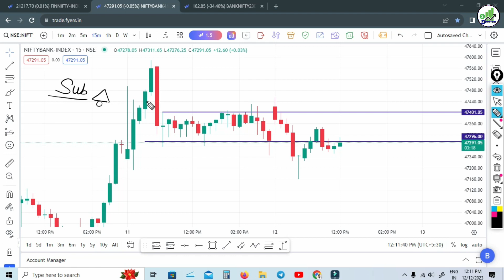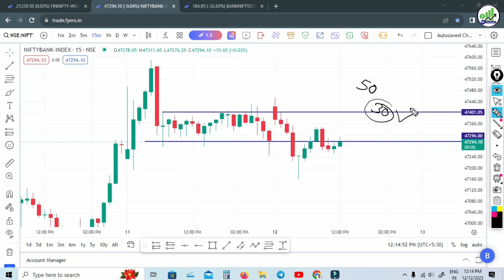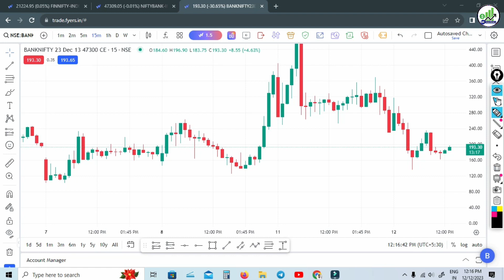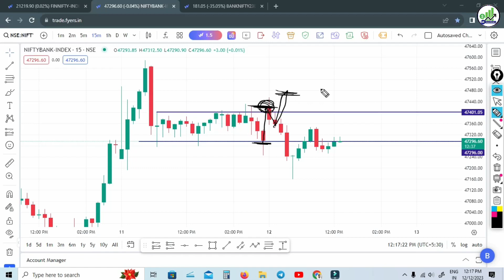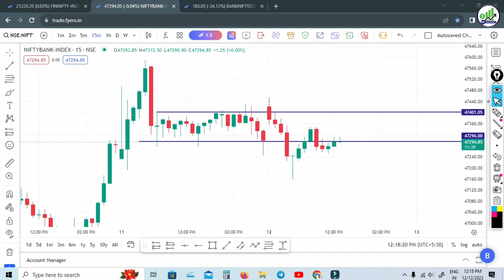index chart को देख कर Stop Loss कहां लगाएं ? stop loss in option trading nifty and banknifty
option trading me stop loss kaise lagaye | stop loss in option trading | index chart me stop loss kaise lagaye